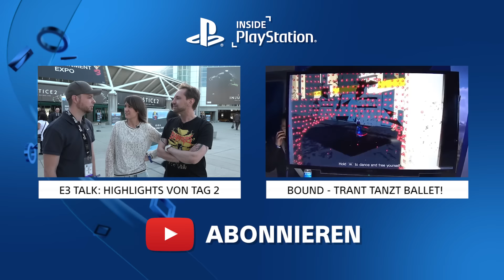God of War: Trant weint! | E3 2016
Wir waren live dabei, als das neue God of War auf der E3 2016 enthüllt wurde. Eine emotionale Achterbahnfahrt und sogar die eine oder andere Träne wurde verdrückt. Mehr Infos zur Enthüllung

PlayStationDE: @PlayStationDE
Anne: @bambiinupendi
Wolf: @GameWolf
Trant: @Pfombo